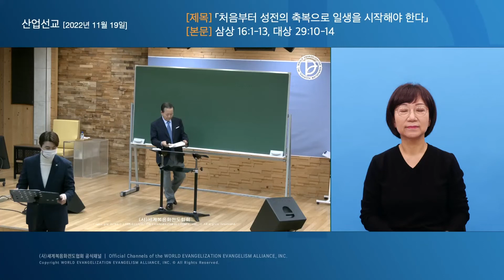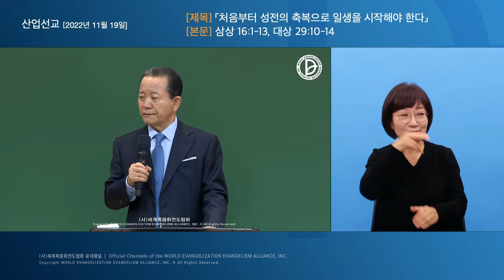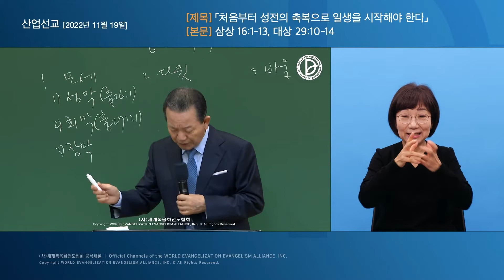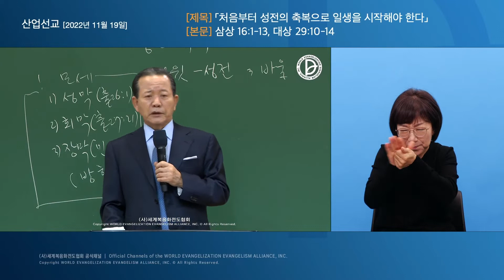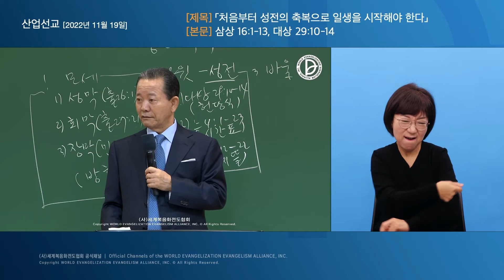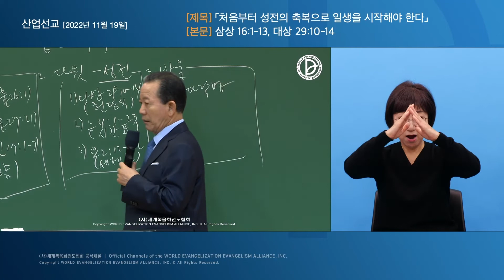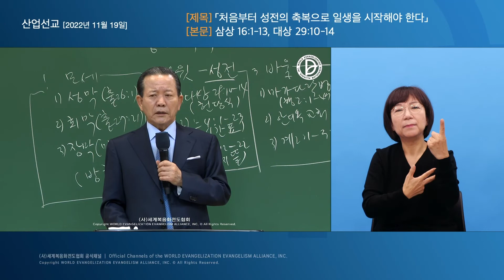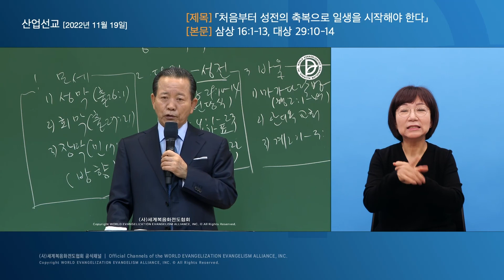2022.11.19. 산업선교 「처음부터 성전의 축복으로 일생을 시작해야 한다」 (삼상 16:1-13, 대상 29:10-14)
237과 제1,2,3 RUTC 응답 24 (47)

처음부터 성전의 축복으로 일생을 시작해야 한다 (삼상 16:1-13, 대상 29:10-14)

1. 성막 1) 성막 – 임시 성전 (출 26:1) 2) 회막 – 법궤를 메고 다니던 성막 (출 27:21)
 3) 장막 – 목자, 유목민의 주거지 (민 17:1-7)

2. 성전 1) 다윗이 준비하여 솔로몬이 지은 성전 (대상 29:10-14)
 2) 포로에서 돌아와 지은 스룹바벨 성전 (느 4:1-23) 3) 헤롯이 지은 성전 (요 2:12-22)

3. 교회 1) 마가다락방 교회 (행 2:1-47) 2) 안디옥 교회 (행 11:19-30) 3) 계시록에 나타난 일곱 교회 (계 2:1-3:20)

1   여호와께서 사무엘에게 이르시되 내가 이미 사울을 버려 이스라엘 왕이 되지 못하게 하였거늘 네가 그를 위하여 언제까지 슬퍼하겠느냐 너는 뿔에 기름을 채워 가지고 가라 내가 너를 베들레헴 사람 이새에게로 보내리니 이는 내가 그의 아들 중에서 한 왕을 보았느니라 하시는지라
2   사무엘이 이르되 내가 어찌 갈 수 있으리이까 사울이 들으면 나를 죽이리이다 하니 여호와께서 이르시되 너는 암송아지를 끌고 가서 말하기를 내가 여호와께 제사를 드리러 왔다 하고
3   이새를 제사에 청하라 내가 네게 행할 일을 가르치리니 내가 네게 알게 하는 자에게 나를 위하여 기름을 부을지니라
4   사무엘이 여호와의 말씀대로 행하여 베들레헴에 이르매 성읍 장로들이 떨며 그를 영접하여 이르되 평강을 위하여 오시나이까
5   이르되 평강을 위함이니라 내가 여호와께 제사하러 왔으니 스스로 성결하게 하고 와서 나와 함께 제사하자 하고 이새와 그의 아들들을 성결하게 하고 제사에 청하니라
6   그들이 오매 사무엘이 엘리압을 보고 마음에 이르기를 여호와의 기름 부으실 자가 과연 주님 앞에 있도다 하였더니
7   여호와께서 사무엘에게 이르시되 그의 용모와 키를 보지 말라 내가 이미 그를 버렸노라 내가 보는 것은 사람과 같지 아니하니 사람은 외모를 보거니와 나 여호와는 중심을 보느니라 하시더라
8   이새가 아비나답을 불러 사무엘 앞을 지나가게 하매 사무엘이 이르되 이도 여호와께서 택하지 아니하셨느니라 하니
9   이새가 삼마로 지나게 하매 사무엘이 이르되 이도 여호와께서 택하지 아니하셨느니라 하니라
10   이새가 그의 아들 일곱을 다 사무엘 앞으로 지나가게 하나 사무엘이 이새에게 이르되 여호와께서 이들을 택하지 아니하셨느니라 하고
11   또 사무엘이 이새에게 이르되 네 아들들이 다 여기 있느냐 이새가 이르되 아직 막내가 남았는데 그는 양을 지키나이다 사무엘이 이새에게 이르되 사람을 보내어 그를 데려오라 그가 여기 오기까지는 우리가 식사 자리에 앉지 아니하겠노라
12   이에 사람을 보내어 그를 데려오매 그의 빛이 붉고 눈이 빼어나고 얼굴이 아름답더라 여호와께서 이르시되 이가 그니 일어나 기름을 부으라 하시는지라
13   사무엘이 기름 뿔병을 가져다가 그의 형제 중에서 그에게 부었더니 이 날 이후로 다윗이 여호와의 영에게 크게 감동되니라 사무엘이 떠나서 라마로 가니라

10   다윗이 온 회중 앞에서 여호와를 송축하여 이르되 우리 조상 이스라엘의 하나님 여호와여 주는 영원부터 영원까지 송축을 받으시옵소서
11   여호와여 위대하심과 권능과 영광과 승리와 위엄이 다 주께 속하였사오니 천지에 있는 것이 다 주의 것이로소이다 여호와여 주권도 주께 속하였사오니 주는 높으사 만물의 머리이심이니이다
12   부와 귀가 주께로 말미암고 또 주는 만물의 주재가 되사 손에 권세와 능력이 있사오니 모든 사람을 크게 하심과 강하게 하심이 주의 손에 있나이다
13   우리 하나님이여 이제 우리가 주께 감사하오며 주의 영화로운 이름을 찬양하나이다
14   나와 내 백성이 무엇이기에 이처럼 즐거운 마음으로 드릴 힘이 있었나이까 모든 것이 주께로 말미암았사오니 우리가 주의 손에서 받은 것으로 주께 드렸을 뿐이니이다